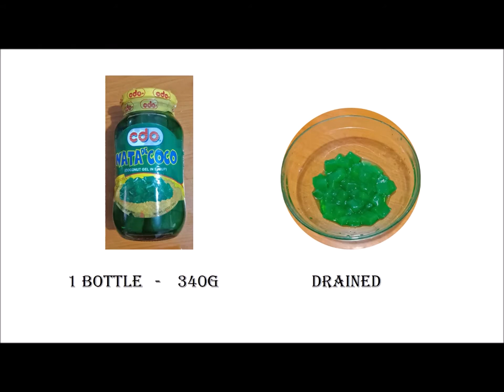Creamy Buko Salad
Check out my own version of Creamy Buko Salad  /  Jose Lirio Jr